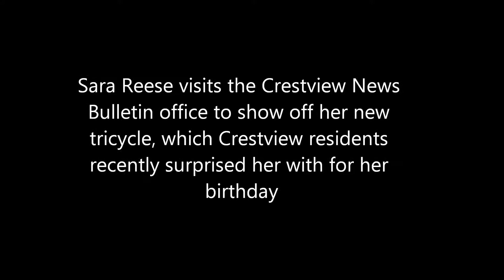Crestview's 'Ms. Sara' shows off her new tricycle